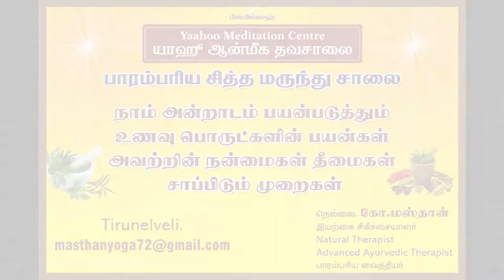benefits of monthan vazhai pazham in tamil (மொந்தன் வாழைப்பழத்தின் நன்மைகள்)